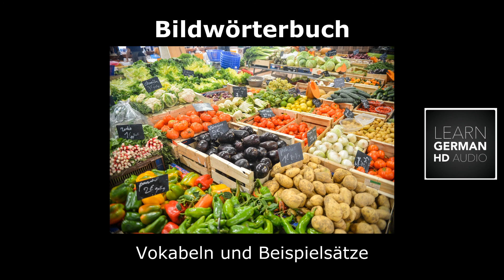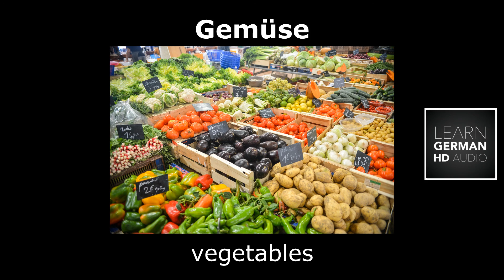LEARN GERMAN Picture Dictionary ► die Karotte, Möhre ⇔ carrot ◄ Vocabulary + Example Sentences